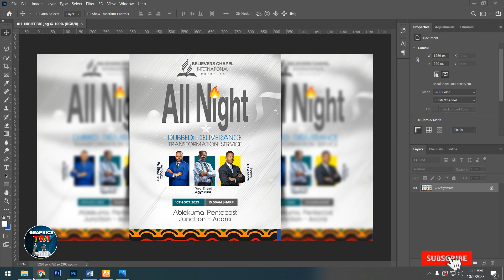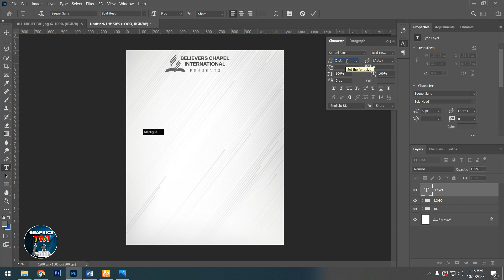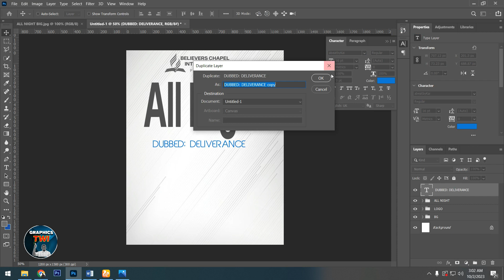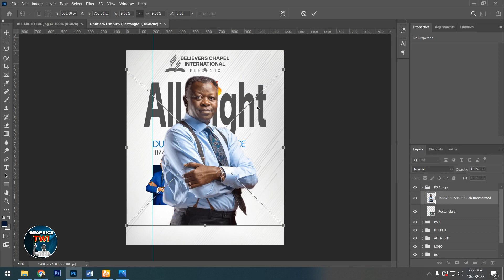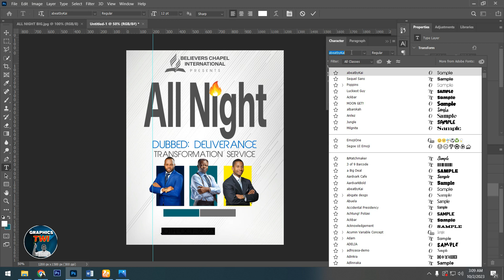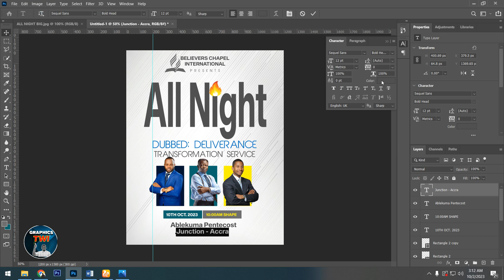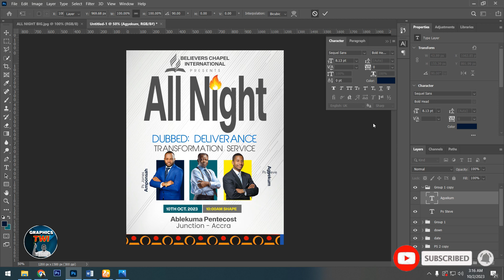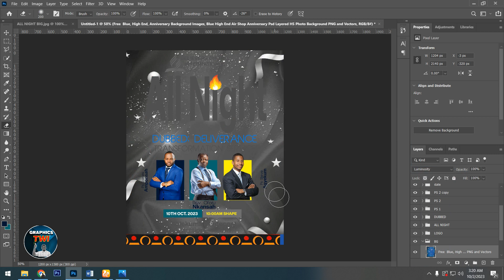HOW TO DESIGN WATNIGHT FLYER IN TWI - TRENDING PHOTOSHOP TUTORIALS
• HOW TO DESIGN PACKAGE MOCKUP IN FEW M...

Previous Videos

 • GHANA@66 INDEPEND...

 • GHANA@66 INDEPEND...